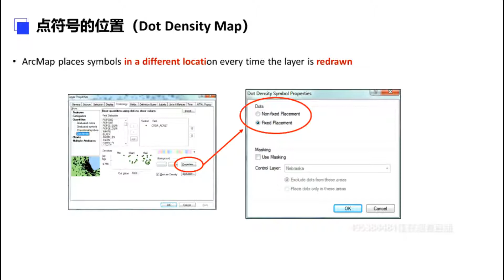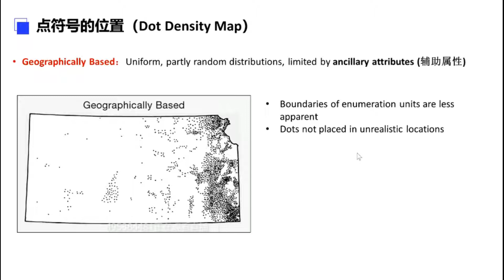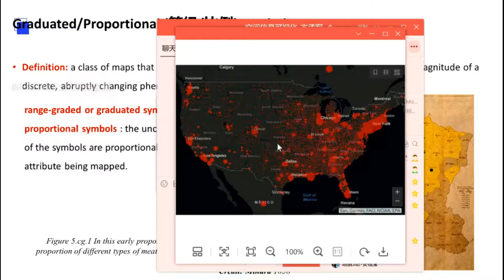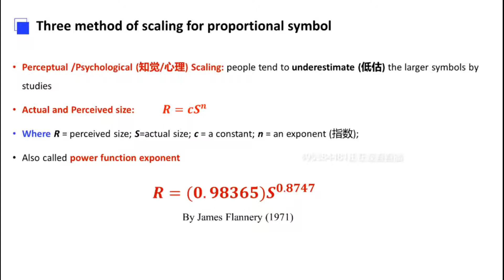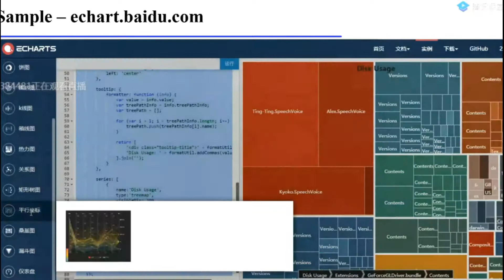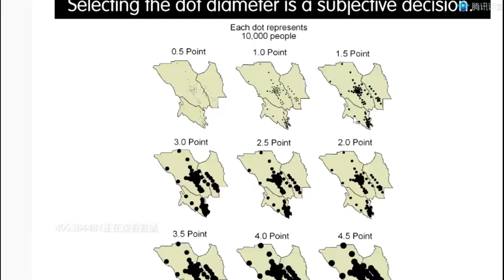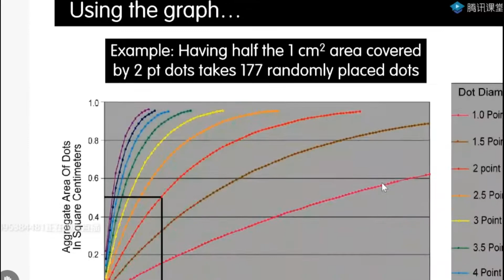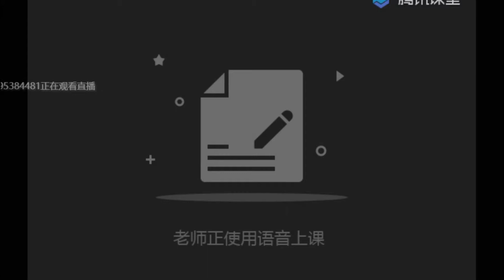武汉大学“空间信息可视化”第八课-亢孟军版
提取码：3cy8